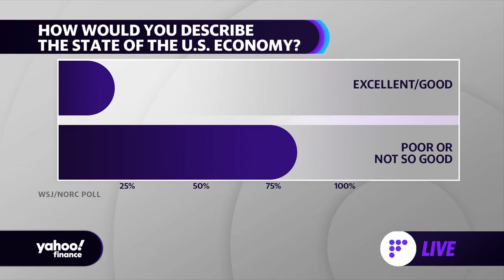More than 80% of Americans describe the economy as ‘poor or not so good’: New poll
Yahoo Finance Live’s Brian Sozzi, Brad Smith and Julie Hyman discuss the Wall Street Journal poll which looks at how Americans feel about the U.S. economy.